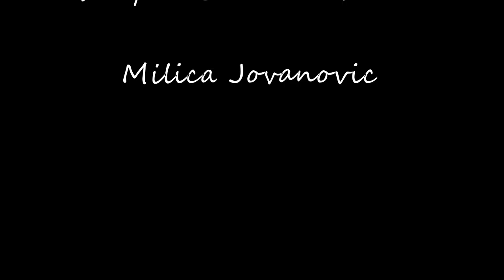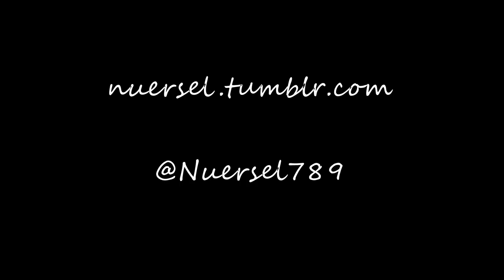Ein Mensch zu sein / In deiner Welt (Arielle) - Milica Jovanovic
Disney in Concert München, Jan 2016